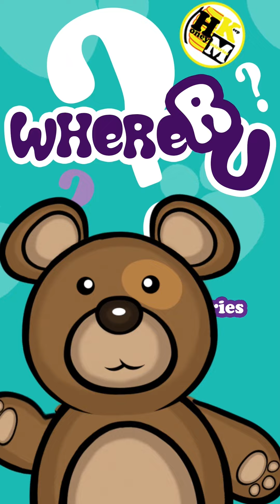Hey Clever Bear SPOTLIGHT Clever Bear MASH UP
Clever Bear SPOTLIGHT! Clever Bear is very easy going and always in the mood for a good time. He is fair and always looks out for a friend. Do you think he'd make a good friend for you? Tune in to check him out at HoneyKeep Ministries Cheryl E Jones